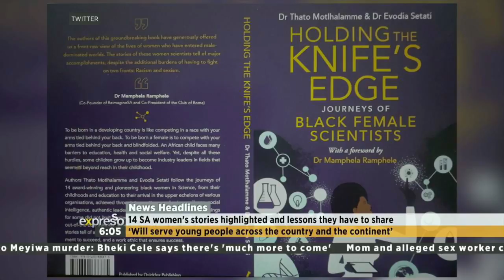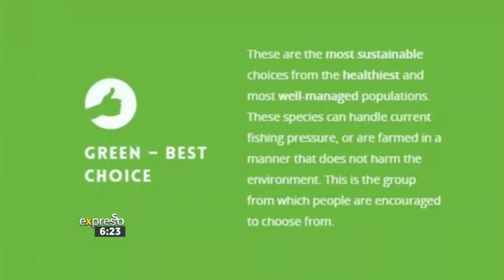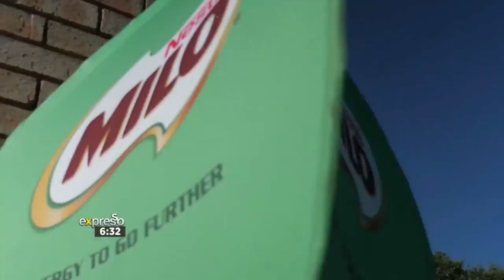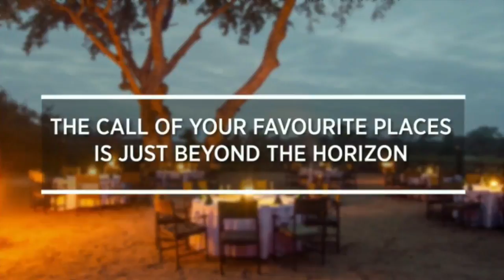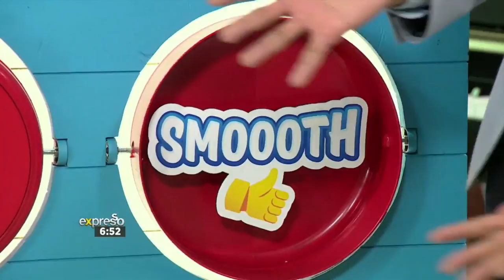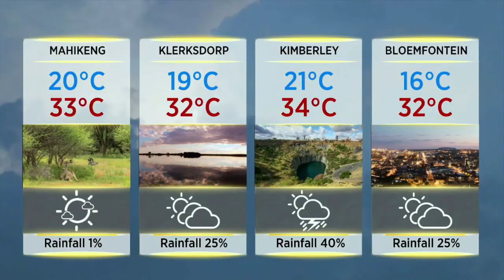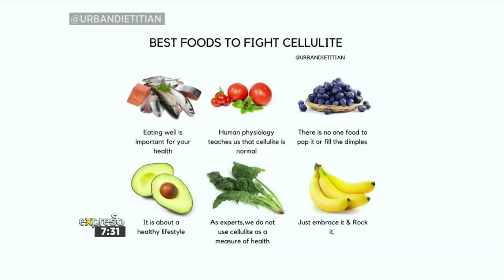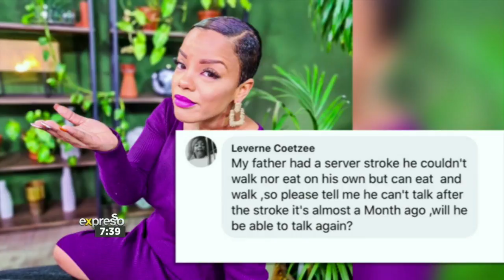Expresso Show LIVE | 27 October 2020 | FULL SHOW